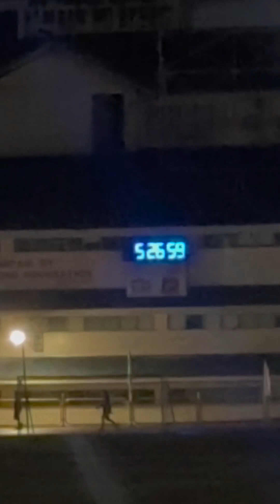My Sunday Morning Routine